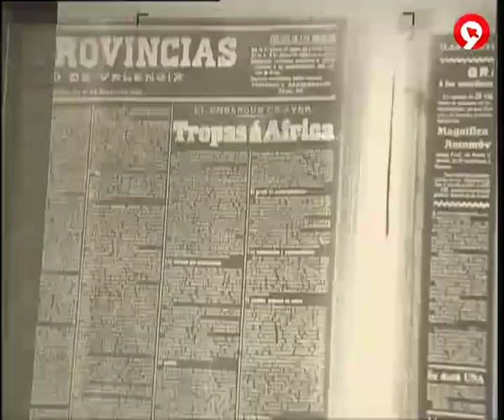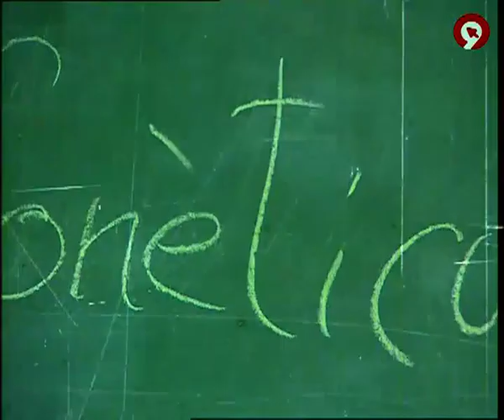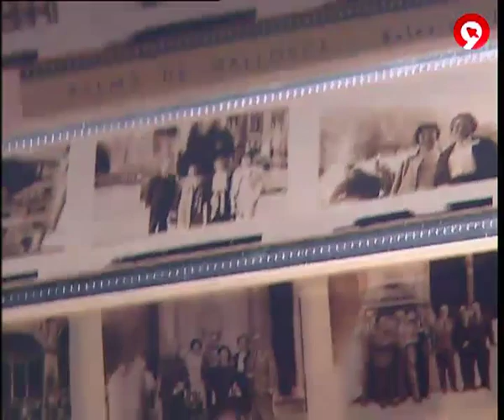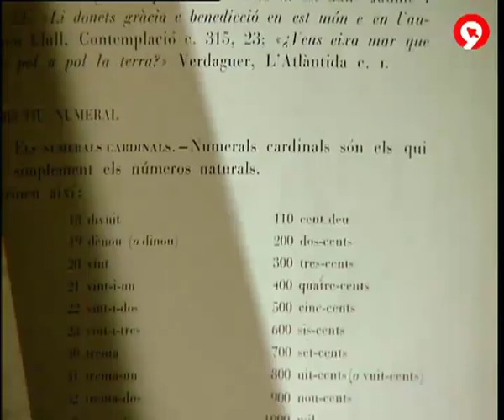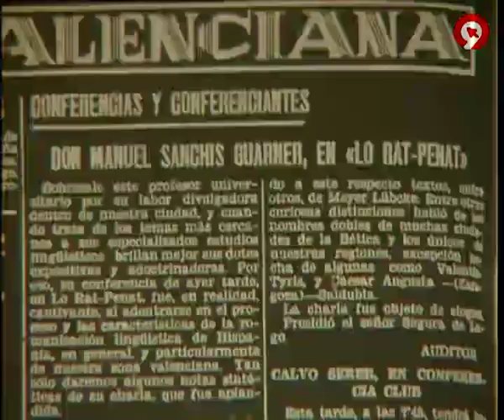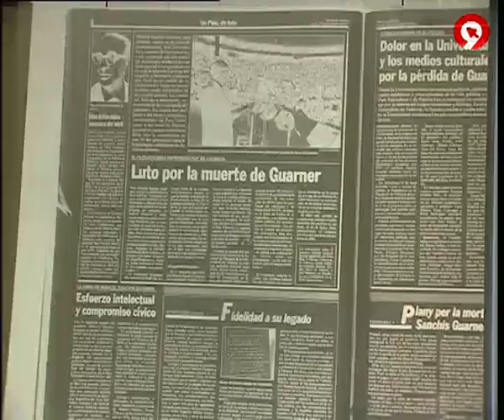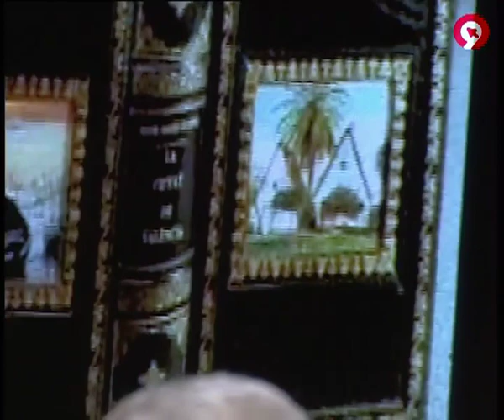Manuel Sanchis Guarner - Programa Encontres (RTVV 2011)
Al 2011 es va commemorar el centenari del naixement de Manuel Sanchis Guarner, un valencià que va deixar una empremta important en els camps de la història, l'etnologia i la lingüística. Per a parlar sobre la figura de Sanchis Guarner va visitar el programa Encontres de RTVV el seu fill, Manuel Sanchis-Guarner Cabanilles.

04/09/2011 - Canal Nou Dos.

Manuel Sanchis Guarner (València, 9 de setembre de 1911 - ídem, 16 de desembre de 1981) fou un filòleg, historiador i escriptor valencià.

Era nebot del canonge i historiador Josep Sanchis Sivera. Fou doctor en Filosofia i Lletres i llicenciat en Dret. Durant la seua època d'estudiant fou membre d'Acció Cultural Valenciana. Treballà al Centro de Estudios Históricos amb els prestigiosos filòlegs espanyols Ramón Menéndez Pidal i Tomás Navarro Tomás. Abans d'acabar la carrera s'incorporà a l'equip d'enquestadors de l'Atlas Lingüístico de la Península Ibérica i recorregué els Països Catalans per fer enquestes per a la part catalana d'aquest atles.

Sanchis Guarner va ser un dels participants en l'elaboració de les Normes de Castelló. Defensava que el valencià és una modalitat dialectal d'una llengua comuna compartida amb diferents variants a Catalunya i Balears, però mai subordinada o inferior a elles. Idees que va exposar al llibre La llengua dels valencians, argumentant que ningú en el passat havia discutit la unitat de la llengua al País Valencià.

Va participar en la Guerra Civil defensant la legalitat republicana. Per això va ser represaliat durant el franquisme, passant pel camp de concentració de presoners polítics de Salamanca fins a complir la seua condemna en un penal de Madrid (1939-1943). Estigué bandejat a Mallorca entre 1943 i 1959 (període en el qual es produeix la seua col·laboració amb Francesc de Borja Moll en l'elaboració del DCVB i en la revista literària Raixa (1953)) i en el qual va descobrir i estudiar el valencià que es parla a la comarca murciana d'El Carxe.

El 1959 va tornar a València com a professor de francès en l'Institut San Vicente Ferrer fins que el 1960 va ser nomenat professor no numerari en la Universitat de València. En els primers anys seixanta va ingressar en l'Institut d'Estudis Catalans i va ser expulsat de la societat cultural Lo Rat Penat per la seua defensa de la unitat de la llengua. El 1966 va ingressar en la Real Acadèmia de la Història.

Després de la mort de Franco fundà l'Institut Interuniversitari de Filologia Valenciana. El 1978 pateix un atemptat amb bomba per part de sectors de la ultradreta després d'una manifestació conjunta d'AP, GAV, Fuerza Nueva... L'any següent rebé un paquet bomba camuflat dins de torrons, el qual no obrí gràcies als seus coneixements adquirits com a militar. També va rebre múltiples amenaces, tant per correu com en forma de pintades amenaçadores a la porta de sa casa.[1][2][3][4] El jutge no condemnà ningú per cap d'aquestos fets, la qual cosa anà apagant la seua salut fins que pel desembre de 1981 s'aturà per sempre el batec del seu cor. La seua mort causà un profund impacte dins del panorama valencià. Aquells que en vida volgueren assassinar el mestre, tampoc s'acontentaren després de mort puix en el cementeri del cap i casal aparegueren pintades infamants. El seu llegat, però, continua ben viu en el panorama valencianista.

Algunes Obres
- La llengua dels valencians.
- Gramàtica valenciana.
- Els pobles valencians parlen els uns dels altres.
- Aproximació a la història de la llengua catalana.

Algunes Col·laboracions
- Diccionari català-valencià-balear.
- Història del País Valencià.
- La llengua catalana.